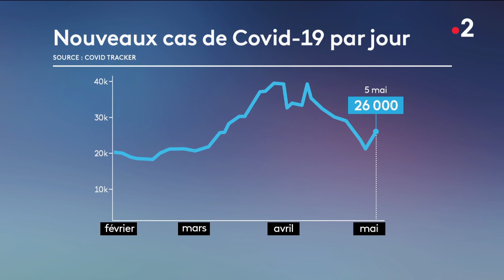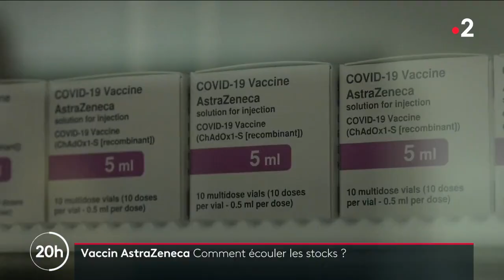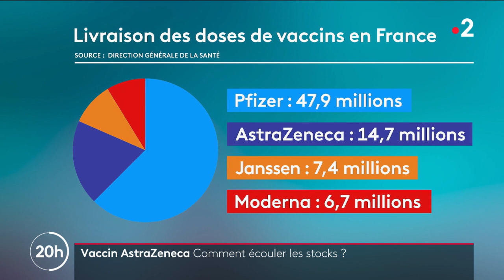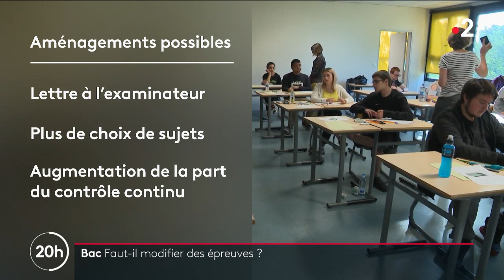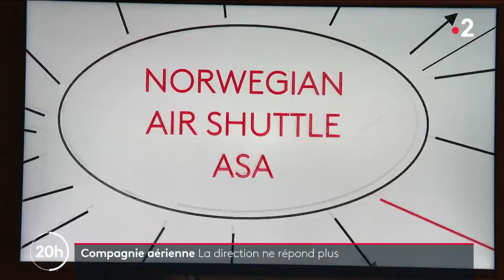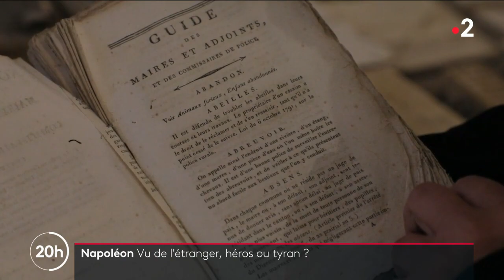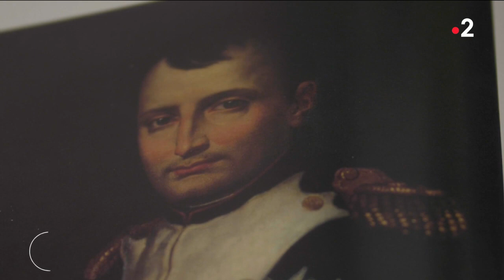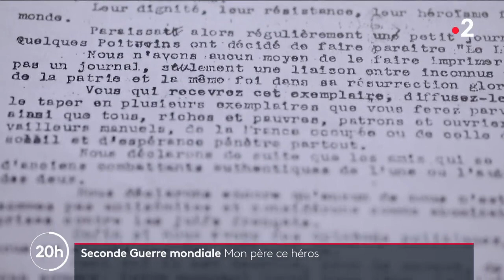Journal 20h00 France 2 du mercredi 5 mai 2021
diffusé le mercredi 05/05/2021 à 19h58

présenté par : Laurent Delahousse Anne-Sophie Lapix

Le point quotidien, à 20h, sur l'actualité de la journée. Les principales informations nationales et internationales sont passées à la loupe et mises en perspective, illustrées par des reportages sur le terrain.

---Contenu---
00:00 INTRODUCTION
00:08 Les titres
01:26 Féminicide à Mérignac - Une ville sous le choc
04:42 Covid-19 - Des signaux encourageants ?
07:00 Vaccin Astrazeneca - Comment écouler les stocks ?
09:30 Vaccination pour tous les majeurs - Ces villes qui se lancent
11:33 Bac - Faut-il modifier des épreuves ?
13:43 Jean-Michel Blanquer
20:00 Festivals - Jouer malgré les doutes
22:10 Compagnie aérienne - La direction ne répond plus
24:11 Mali - Disparition d'un journaliste français
26:25 Napoléon - Vu de l'étranger, héros ou tyran ?
29:15 Royaume-Uni - Sadiq Khan a-t-il conquis les Londoniens ?
31:22 L'oeil du 20h - Pont-sur-Yonne : une construction qui tombe à l'eau
34:29 Seconde Guerre Mondiale - Mon père ce héros
37:30 FIN